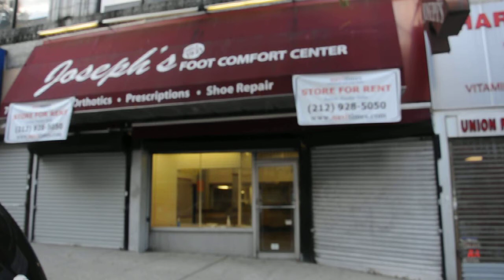Exciting retail opportunity in Northern Manhattan, heavy walk-by and drive-by traffic.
719 W. 181st Street.
near 181st and Broadway,

Approximately 2600 Sq.Ft. (plus 400 Sq. Ft. Mezzanine Level.)
(Expandable to 14,000 Sq.Ft.)
(30' Store Front & full storage basement)

Rent- $9800 monthly

This exciting retail opportunity was the former Joseph's Shoe Store which thrived for many decades until the owners retired to make room for a new and innovative business. This space is in need of a total reconfiguration, but with it's 30 foot store front and 20'+ ceilings it has tremendous potential to become a neighborhood favorite. Being adjacent to the major commercial corridor of Broadway and Saint Nicholas on 181st street this location gets unbelievable foot and drive by traffic. We are looking for top notch business to capitalize on this unique space.

Steps from A express subway & one minute to the 1 & 9 subway all Uptown / Downtown Buses stop on Broadway. Crosstown buses into the Bronx. 3 minute walk to the Port Authority

George Washington Bridge Bus Station. Proximity to the George Washington Bridge, Henry Hudson Parkway, Harlem River Drive Make this an excellent destination or showroom location.

Plenty of metered and street parking.

Join this amazing commercial district with retail neighbors such as Duane Reade, Edible Arrangements, Capital One Bank, Citi Bank, Chase Bank, Verizon Wireless Corporate Store,  New York & Company, Star Bucks and dozens of other stores. Endless walk-by and drive-by traffic.

Brokers participation encouraged.

Navahjo Stoller
Exclusive Broker

Space is being rented as-is and all measurements even though deemed reliable are approximate and shall be treat as such. All prospects are responsible for their own due diligence.